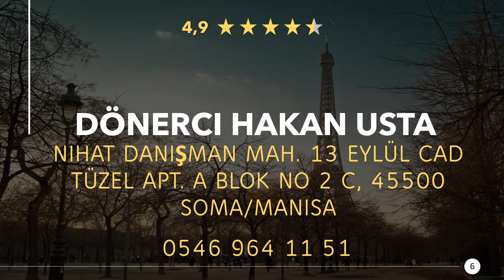Restaurants in Soma/Manisa, Türkei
Mal wieder richtig lecker essen gehen, in einer guten Gaststätte oder Speiselokal in der Nähe. Genießt ein großartiges Abendessen mit in der Nähe von Soma/Manisa. Egal ob Feinschmecker, Fast-Food oder ein romantisches Candlelight Dinner, hier findest du was Passendes.

Hier findest du Restaurants in Soma/Manisa, Türkei:
1) NARATA RESTAURANT
2) Çalışkan Kardeşler Lokantası
3) KAYA KARDEŞLER PİDE&LAHMACUN SALONU
4) TOSTÇU ZEYNEL
5) Çetiner Lokantası
6) Dönerci Hakan Usta
7) Mavi Köşe
8) Korupark Polis Aile Çay Bahçesi
9) 01 KEBAPÇI VEDO
10) Değirmen Darkale Restoran